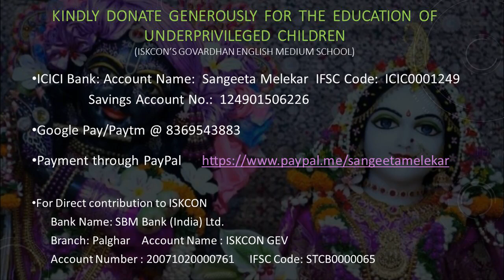2024-06-17_Balmaa khuli hawa mein_Sangeeta M. (Birthday of Asha Bhosle)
Presenting a new song in celebration of Asha Bhosle's Birthday (September 8, 1933)
Kashmir Ki Kali (1964), Asha, OP Nayyar, SH Bihari (Sharmila Tagore, Shammi Kapoor)
Date & Place:  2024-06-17_KN_Klub Nostalgia_Sangeeta Ke Anek Andaaz_Shivaji Park, Dadar, Mumbai (Veer Savarkar Auditorium)